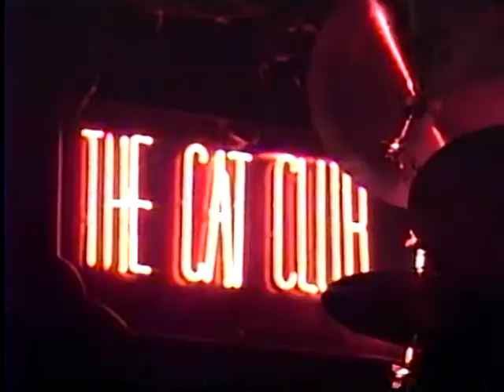Larry Mitchell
Larry Mitchell live at Cat Club in New York City, 2/21/1991